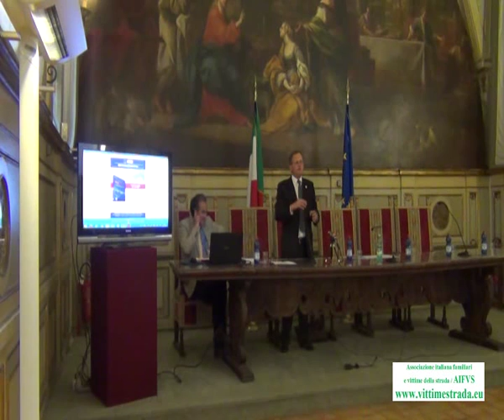05. Emiliano MINNUCCI PD . Roma .Convegno Luigi Guccione 15.07.2015.Riprese Claudio Martino AIFVS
Roma / Presentazione del "Dizionario per la sicurezza stradale" / Camera dei deputati / 15 luglio 2015 /
Dalla A di alcol alla Z di zone 30, passando per la B di Bastacartelloni.
È la seconda edizione del “Dizionario per la Sicurezza Stradale”, presentato nella mattinata di mercoledì 15 luglio 2015, presso la Sala del Cenacolo della Camera dei Deputati.
Un libro fortemente voluto dalla Fondazione Luigi Guccione, Ente Morale per le Vittime della Strada, che da anni lotta con un obiettivo ambizioso: ridurre, entro il 2020, del 50% la mortalità sulle strade.
Un termine stabilito assieme alle più grandi organizzazioni internazionali che si occupano di tale materia, che hanno dichiarato il periodo 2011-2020 “decennio della sicurezza stradale”.
E i passaggi da fare in questo lungo cammino sono tanti.
Come tanti gli ostacoli che in questi anni si sono frapposti ad una circolazione stradale più ordinata e civile, che porti l’Italia a livelli europei quanto a numero di vittime della strada.
Il volume è articolato come un vero e proprio dizionario, diviso in schede ordinate alfabeticamente. E due di queste sono dedicate alla storia che molti nostri lettori ben conoscono, quella dei cartelloni pubblicitari a Roma.
L’editore ha chiamato chi scrive a redigere una delle schede e a raccontare delle 5 vittime che la follia degli impianti pubblicitari a Roma provocò tra il 2009 e il 2012.
E la storia di una piccola associazione, quale bastacartelloni, che ha contribuito – assieme agli amici di Vas e Cartellopoli che citiamo nel testo – a cambiare pagina.
Oggi a Roma cartelloni pubblicitari pericolosi non ce ne sono quasi più. E forse un po’ del merito è anche di questi cittadini che non si sono voltati dall’altra parte.

VEDI ANCHE GALLERIA FOTOGRAFICA / Roma / Presentazione del dizionario della sicurezza stradale / Organizzata dalla fondazione LUIGI GUCCIONE / Camera dei Deputati, 15 luglio 2015, ore 9.30